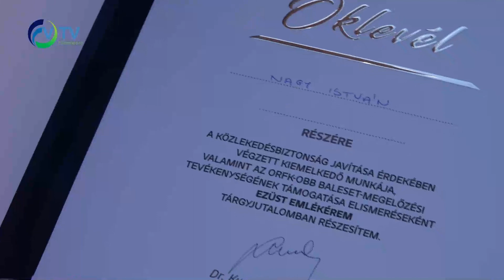A közlekedésismeret oktatásért kapott díjat Nagy István